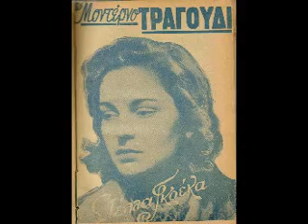Να μπορούσα μιά νυχτιά - Στέλλα Γκρέκα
Τραγούδι του 1946 σε μουσική Χρήστου Χαιρόπουλου και στίχους Γιώ ργου Γιαννακόπουλου, από τη συλλογή "Τραγούδια για Λίγους". Ο Χαιρόπουλος το αναφέρει σαν "Μελαγχολικό τραγούδι της μοναξιάς"